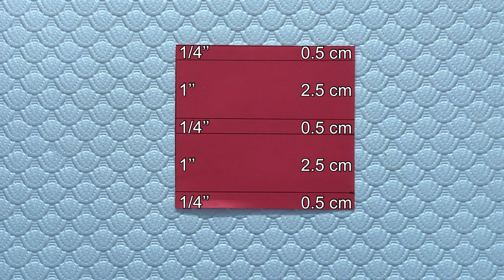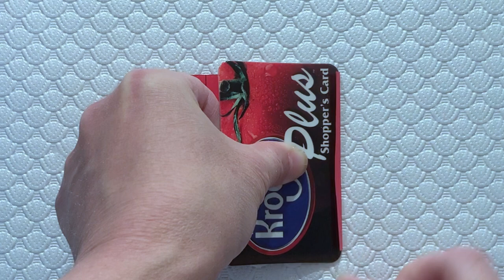DIY PAPER GOLDEN GATE BRIDGE I BACK TO SCHOOL DIY PROJECT I HOME DECORATION IDEAS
DIY Golden Gate Bridge. This video will show you how to make the Golden Gate Bridge (San Francisco, California. USA) from paper. An easy paper craft for back to school diy project. A beautiful paper landmark for your home/ office decoration.

You can use color paper, construction paper or Cardstock paper for this Bridge 🌉.

Have fun crafting and enjoy your holidays ❤️😊❄️.

Happy Bum TV
An art and craft channel

For tutorials on diy flower pop up card, beautiful handmade card ideas, diy greeting cards and other easy diy pop up cards.

For tutorials on paper crafts for home decoration, diy paper craft wall hanging, diy home decor ideas, diy desktop decor ideas, diy tabletop decor ideas, and other diy wall hanging craft ideas